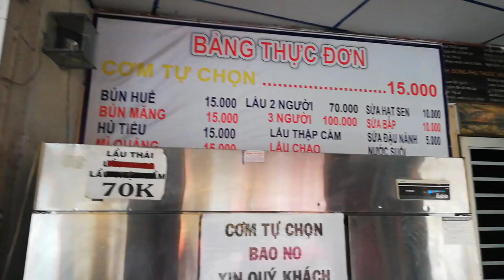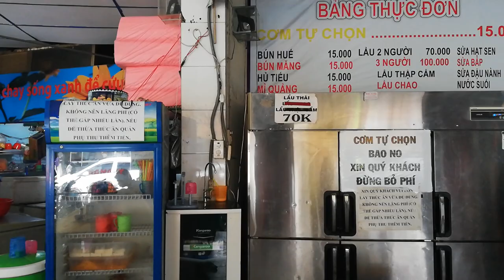Buffet cơm chay tự chọn 15.000 số 23 đường Nguyễn Xí quận Bình Thạnh